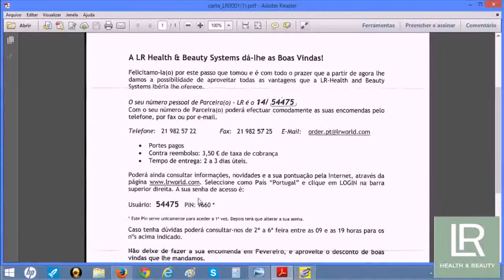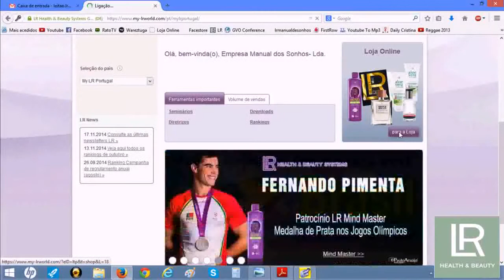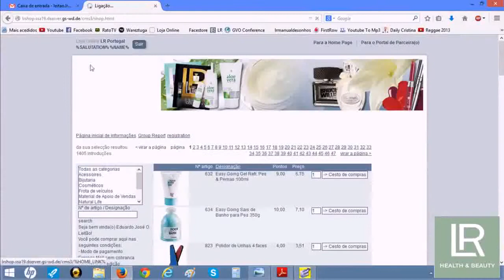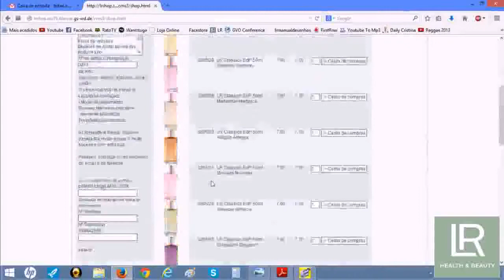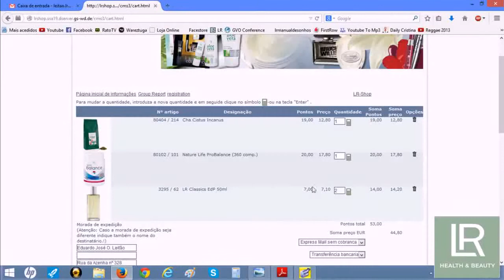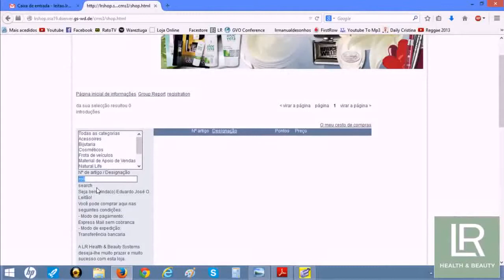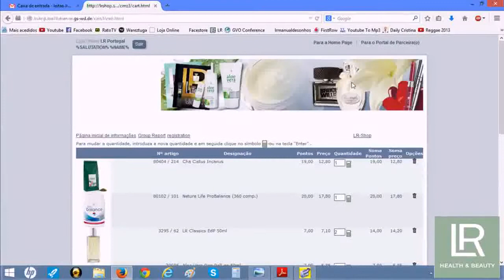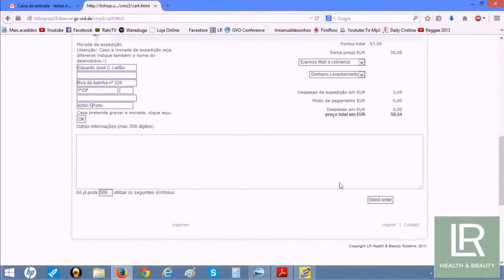LR Como fazer encomendas Loja Online 2015,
Se gostou entre em contacto para maiores inforamções.